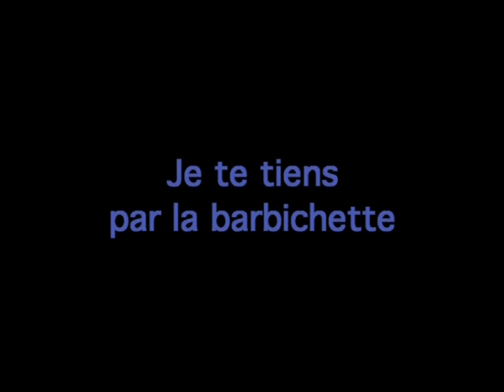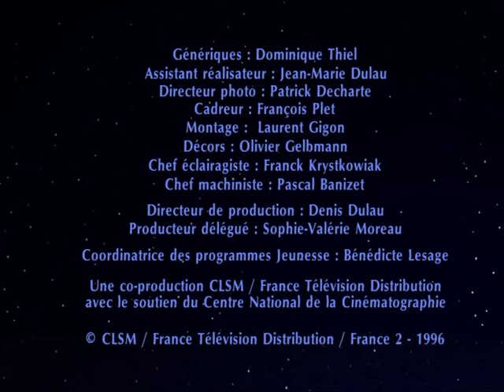Bonne nuit les petits - Je te tiens par la barbichette - Épisode 142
Nicolas et Pimprenelle sont en train de jouer à je te tiens par la barbichette. Ils proposent à Nounours de jouer avec eux. Qui saura rester sérieux ?